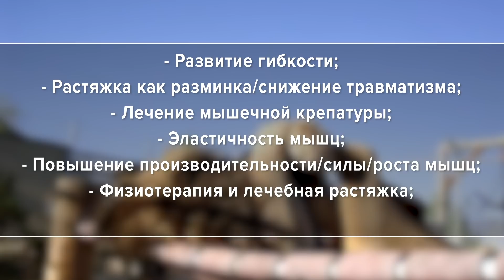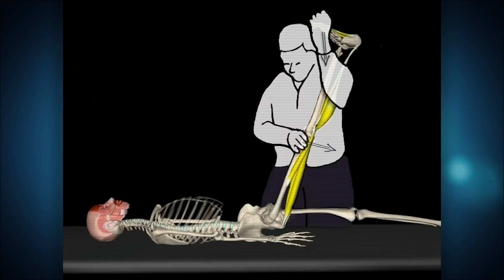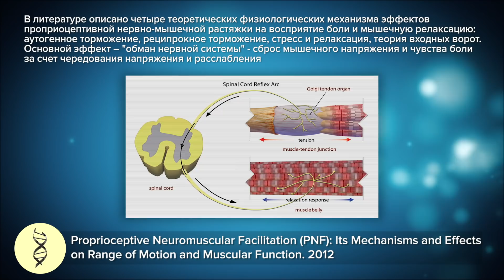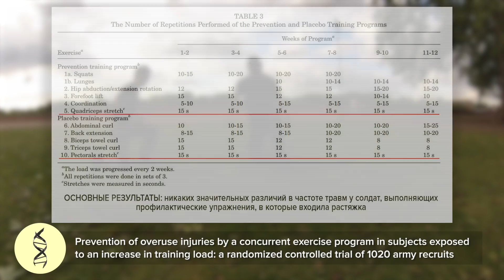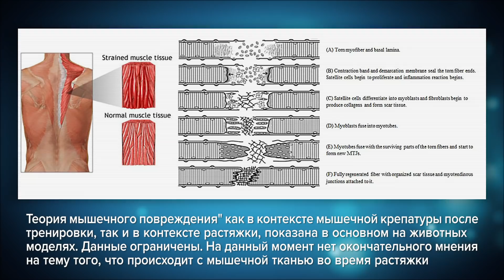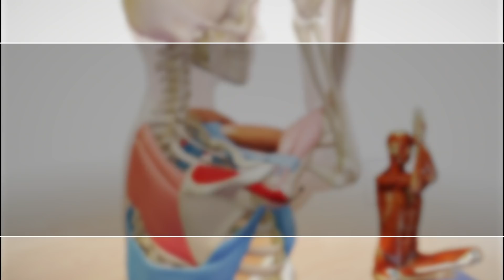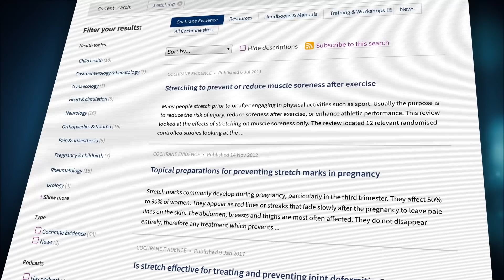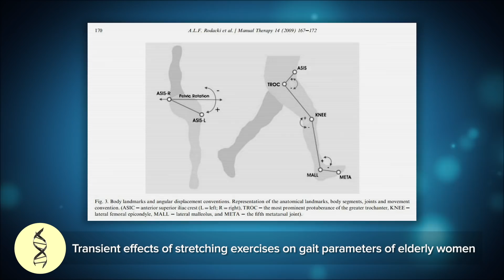ТОП-8 страшных МИФОВ о растяжке. Опасность шпагата?!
Друзья! Вероника ведет онлайн-класс по стретчингу и растяжке. БАЗОВЫЙ ОНЛАЙН-КЛАСС ПО РАСТЯЖКЕ: ШПАГАТЫ. Вероника Рис. Ответственно рекомендую!

Смотрите продолжение тут!
АНАТОМИЯ РАСТЯЖКИ. Алкоголь, или гибкость за 5 минут? Мышцы, сухожилия и связки

Для всех зрителей этого выпуска действует скидка в 10% на всё в магазине - по промо-коду CHOOSELIFE

Борис Цацулин. Пишите и добавляйтесь в друзья!
ТАЙМКОДЫ:

0:00 - Выпуск видеоканала CMT (Научный подход).
1:00 - Причины, по которым люди растягиваются.
1:45 - Миф.1 Полезна ли растяжка? Растяжка хорошо и полезно?
2:15 - Почему растяжка полезна? Просто все знают правду… Почему растяжка - спортивная догма?
2:50 - Диапазон движения в суставах. Кому нужен шпагат? Спорт
4:00 - Знакомство. Виды растяжки. Методика выполнения. Разница. Сравнение типов.
4:20 - Статическая растяжка (Static Stretching).
5:24 - Пассивная растяжка (Passive Stretching).
6:37 - Динамическая растяжка (Dynamic Stretching). Почему это не растяжка, а разминка?
7:55 - Баллистическая растяжка (Ballistic Stretching). Риск получить травму.
8:45 - Активная Изолированная растяжка (Active Isolated Stretching).
9:25 - Изометрическая растяжка (Isometric Stretching).
10:00 - Проприоцептивная нервно-мышечная растяжка (Proprioceptive Neuromuscular Facilitation).
11:00 - Научное исследование. Сравнение разных типов растяжки и их эффективности.
11:30 - Ощущение от статической и Проприоцептивной нервно-мышечной растяжки.
12:30 - Миф.2 Растяжка эффективна как разминка перед тренировкой и снижает риск травм
13:05 - Что происходит с телом во время разминки?
13:40 - Почему растяжка - не разминка?
14:15 - Обзор статической растяжки. Научное исследование. Влияние на эффективность тренировки.
14:50 - Сколько по времени нужно тянуться, чтобы не потерять силовые показатели?
15:20 - Разминка и ее влияние на риск травмы.
16:30 - Травмы у солдат при растяжке. Диапазон движение и травматизм.
17:50 -Миф. 3. Растяжка повышает работоспособность и улучшает спортивные показатели?
18:30 - Исследование растяжки на спринтерах. Снижение результатов?
19:15 - Растяжка в тренажерном зале. На сколько максимальная сила упала у участников исследования?
19:55 - Миф. 4. Растяжка для снижения боли в мышцах и восстановления? Мышечная крепатура.
20:55 - Почему мышцы болят после тренировки? Что можно сделать? Влияние растяжки
21:40 - Растяжка повреждает мышечную ткань. Почему болят мышцы после растяжки?
23:00 - Растит ли растяжка мышцы? Гипертрофия и методика снижение болезненности.
24:45 - Травмы от растяжки. Исследование на 140 человек в России. Травмы и шпагат.
26:00 - Миф 6. Растяжка полезна всем. Синдром гипермобильности суставов или Синдром Элерса-Данлоса.
27:40 - Борис хрустит суставами.
28:00 - Метод Бейтона. Проверьте себя на гипермобильность! Почему вам нельзя делать растяжку?!
31:00 - Миф. 7. Растяжка в медицине. Когда растяжка может быть полезна? Лечение проблем с суставами и боли.
32:40 - Растяжка для подколенного сухожилия. Снижение травматизма.
33:20 - Йога и растяжка для хронической боли в пояснице.
34:40 - Миф 8. Растяжка в возрасте. Процессы старения. Потеря гибкости.
35:40 - Что происходит с гибкостью в возрасте. Исследование пожилых женщин.
36:30 - Почему люди в возрасте должны делать растяжку?